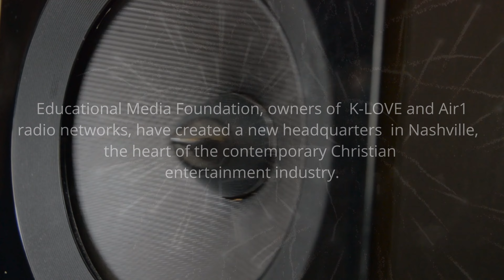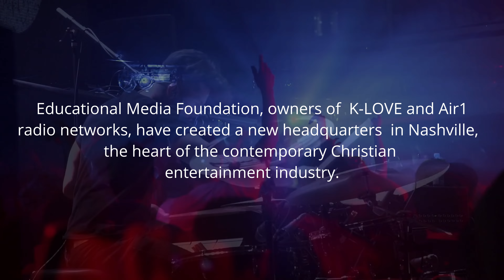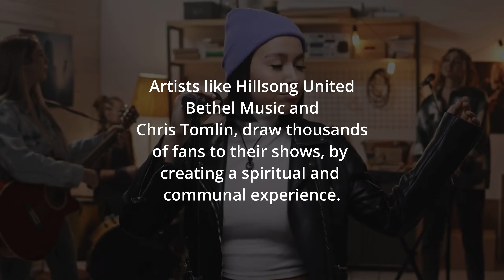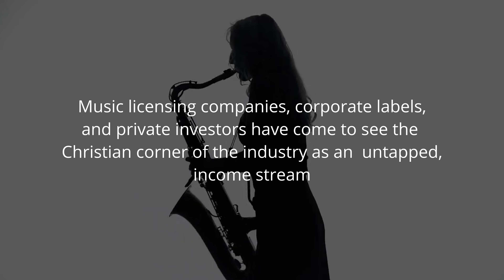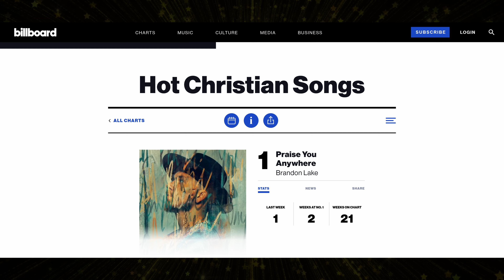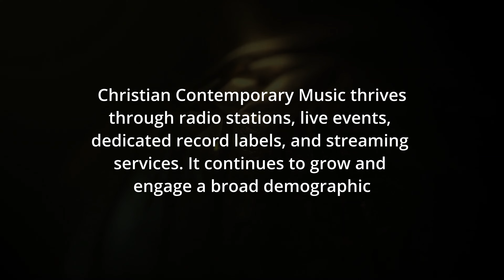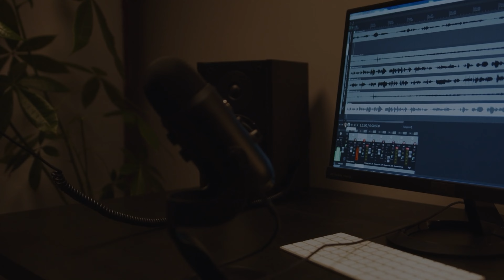The Lucrative Money in Worship Music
Contemporary Christian Music and Gospel is a consistent niche of the overall music industry.  Trends and niches have always been a music entrepreneurs' best friend. It all starts with understanding the opportunity better. So Music Alliance Coaching Channels is about to add a new channel on the subject for those wishing to acquire and grow that knowledge. This video is step one, an overview. But you can get a VIP All Access channel pass starting at $6 a month. And join us for live events with subject experts. And get your personal questions delt with.

Pursuing Music? You Need to Hear These Things
for just $6 a month and enjoy the many other benefits of membership, the tools and resources you need to get paid for making music. Thousands of learning videos and courses, Legal contract templates, global music distribution, collaboration and communication tools such as Slack and Microsoft 365.

Take advantage of this temporary offer.